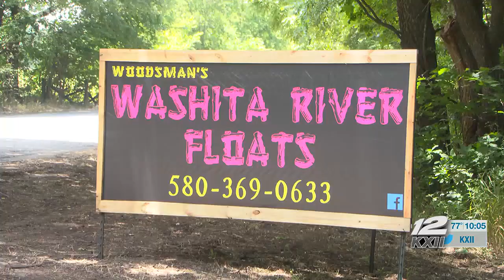Texoma residents Beat the Heat with Washita River Floats